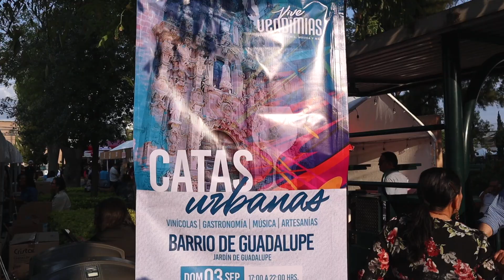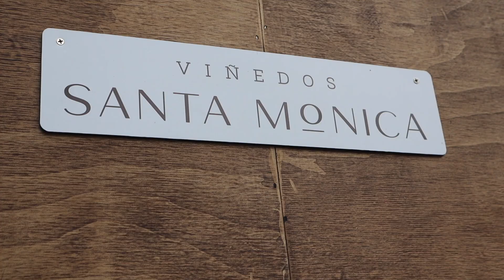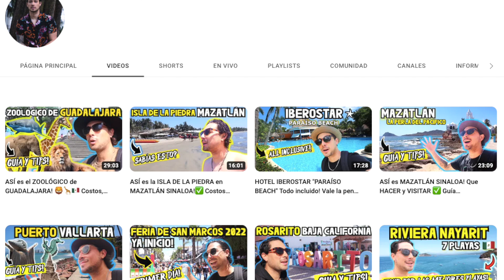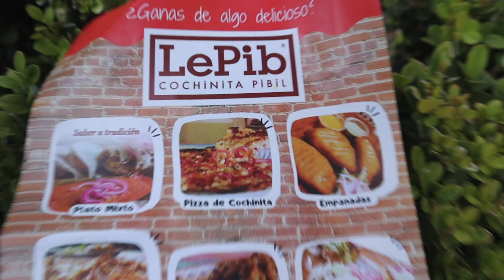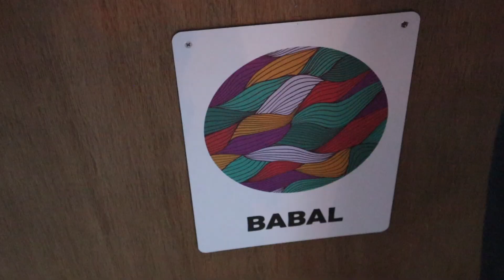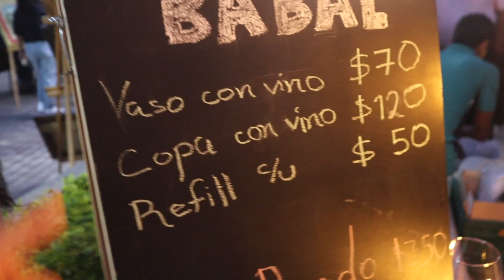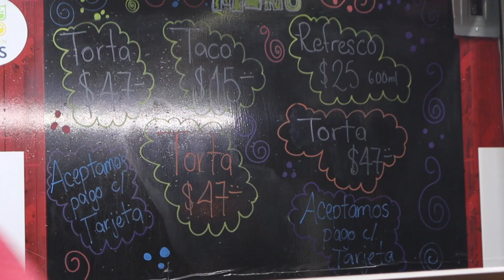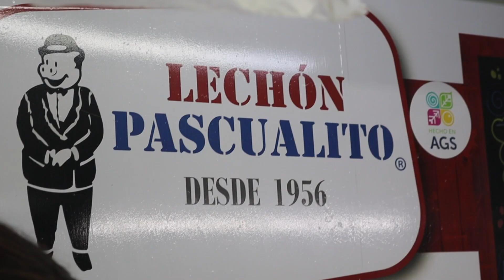PROBANDO COMIDA CALLEJERA en AGUASCALIENTES!🤤🇲🇽✅ con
En este emocionante video, nos adentraremos por las calles de Aguascalientes para descubrir y probar la deliciosa comida callejera que esta ciudad tiene para ofrecer, Desde el suculento lechón hasta la tradicional torta de albañil, pasando por las irresistibles chascas, la cochinilla pibil y mucho más. 🌮😋

CHECA MI LIBRO "TODOS ESTAMOS CONECTADOS"